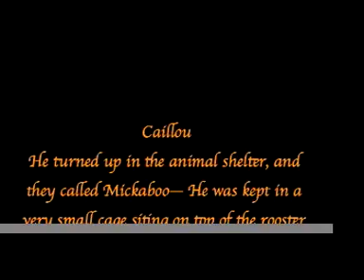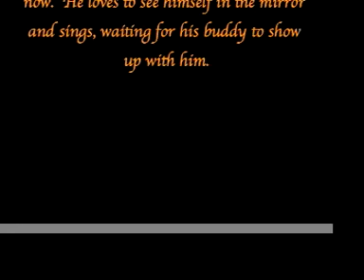Cockatiel Caillou-music by Enrique lglesias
Caillou
He turned up in the animal shelter, and they called Mickaboo— He was kept in a very small cage siting on top of the rooster cage.  His left wing has an old injury and right foot has congenital abnormalities.  He could not stretch his wing and stand on little perch in the cage.  He was thin and his throat was very irritated.  A kind Mickaboo volunteer took him right to the vet for medical treatment.  He is all well now.  He loves to see himself in the mirror and sings, waiting for his buddy to show up with him.

He has been happily adopted and with his real buddy together. June4, 2008

Story by Nancy

Caillou has been happy adopted in June,  2008